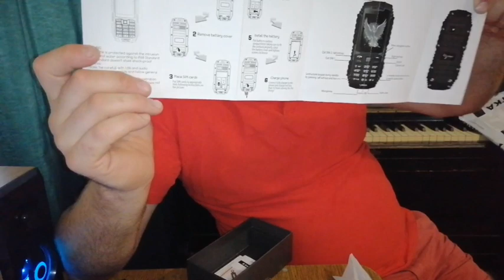Обзор Sigma mobile X-treme DT 68 из Rozetka / Шумная семейка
Запрошую вас на наш канал по схудненню. Худнемо разом 👫 з моєю сеструньою

Всім привіт )
Наша сім*я це:
Папа Олександр
Мама Оксана
Діти